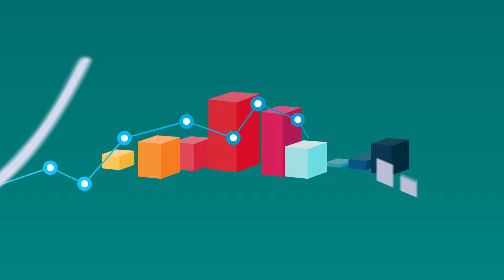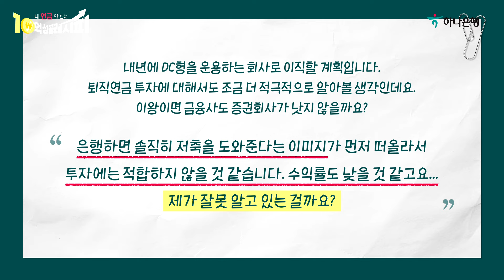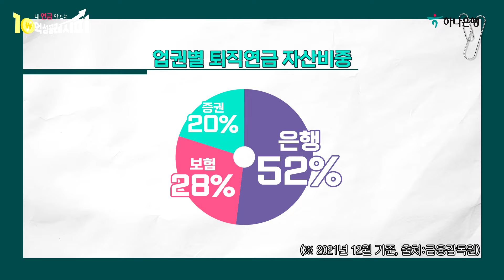[연금레시피] 퇴직연금 관리, 은행에 대한 오해와 진실은?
💸내 연금 10억 만드는 성공 레시피💸

꼭 필요하지만 방법은 막막하기만 한 노후 준비의 시작...
잠자고 있는 당신의 퇴직연금을 깨워보세요⏰

평범한 직장인들의 눈높이로 여유롭고 행복한 노후를 위한
핵심 노하우만 쏙! 쏙! 알려주는 유익한 시간⏳

📌 열네 번째 레시피
은행 하면 정기예금이 먼저 떠올리신다고요?🤔

주식투자를 하고 싶으면 증권사를
연금보험은 보험사를 찾아가야 한다고 생각하는 분들이라면
꼭 봐야 할 오늘의 주제! 👀

내 퇴직연금 사업자를 잘 고르기 위해
꼭 알고 있어야 할 필수 정보들을 알려드립니다!

※ 서비스 관련 자세한 사항은 하나은행 홈페이지 참조하시거나 하나은행 퇴직연금 전용 고객센터(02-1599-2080 / 평일 09:00~18:00) 또는 가까운 영업점으로 문의하여 주시기 바랍니다.
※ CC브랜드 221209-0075